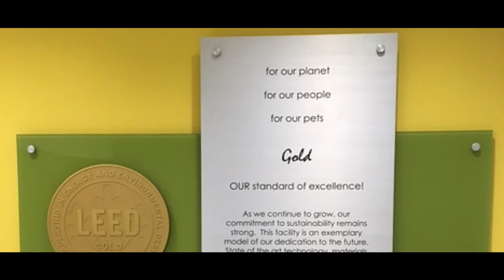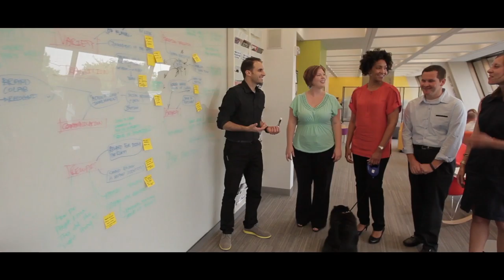Nestlé Purina Anthem Film (with JWT INSIDE LA)